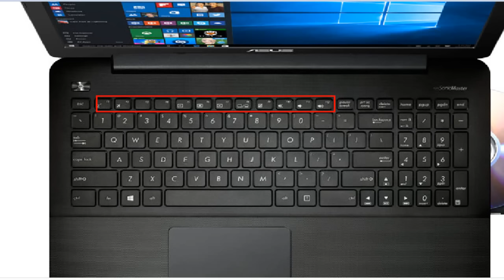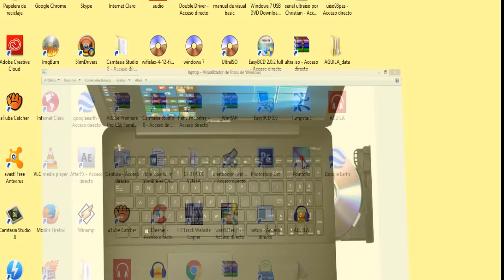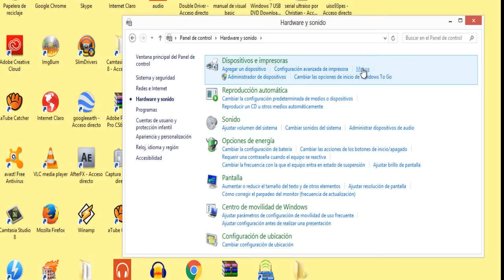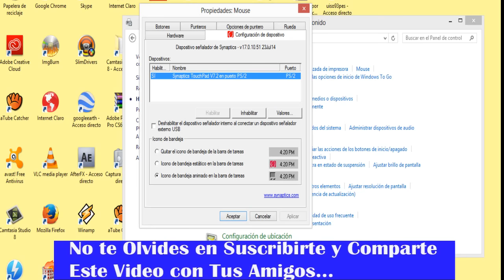✅ NO FUNCIONA EL MOUSE DE MI LAPTOP【Activar Touchpad Solucionado】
Hola bienvenidos a mi canal, en este vídeo les voy a enseñar Cómo solucionar problemas con tu mouse de tu laptop activar touchpad espero que les ayude.

MÁS VÍDEOS RELACIONADOS:

Problemas de Conexion al Internet en Windows 10 Solucionalo ahora

Como Configurar Red Wifi Inalambrica bien explicado

Como Activar Conexión Wi-Fi o Red Inalámbrica Bien Explicado

Mi PC No Reconoce el Cable de Red [Solucionalo Ahora]

Si quieres recibir mis vídeos en tu correo sigue este enlace y deja ahí tu nombre y tu email, así cuando saque un nuevo vídeo te avisaré por email